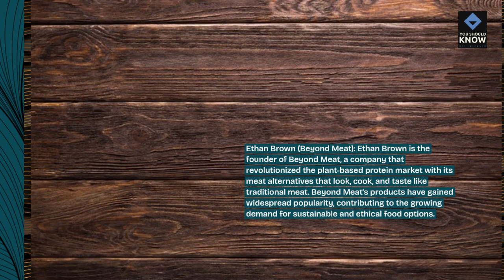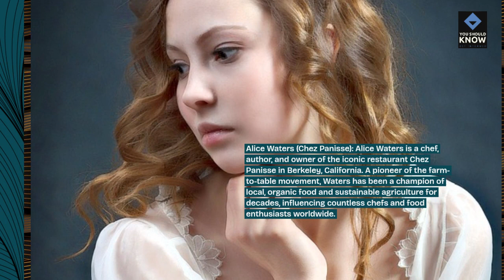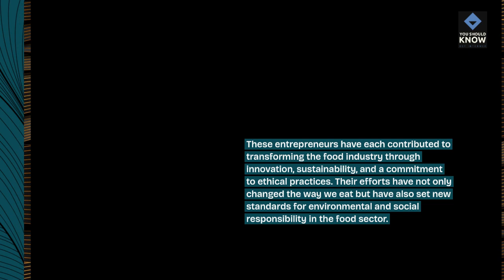Top 10 Influential Food Entrepreneurs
Draw inspiration from these top 10 influential food entrepreneurs who have made a significant impact on the culinary world. From trailblazing chefs to innovative food tech pioneers, learn from their success stories and entrepreneurial strategies.